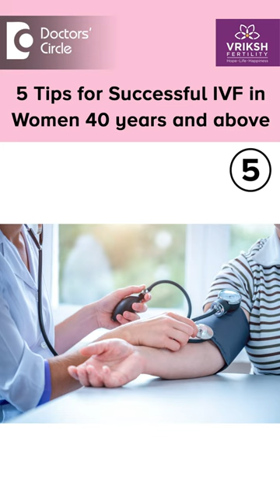5 Tips for Successful IVF in Women 40 years and above - Dr. Sneha Shetty | Doctors' Circle#shorts